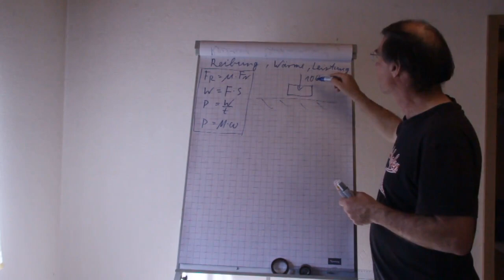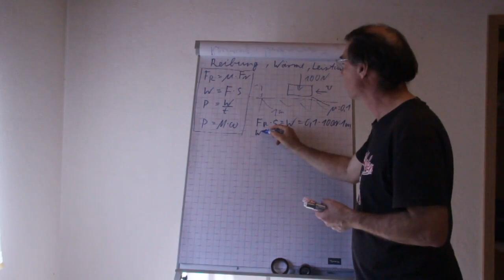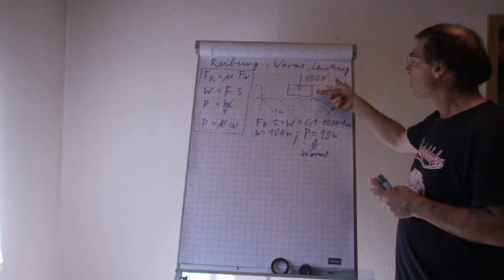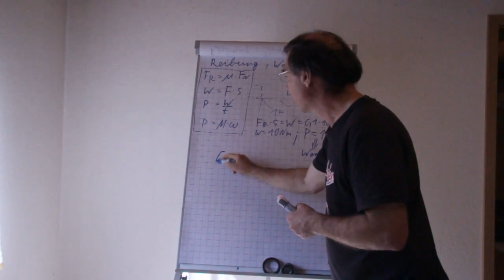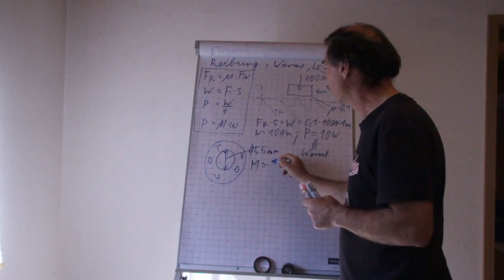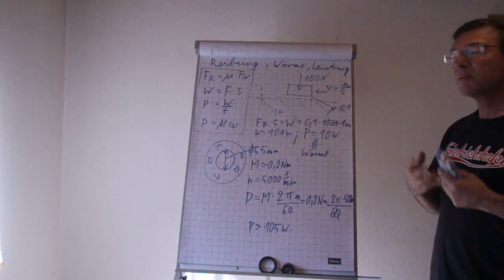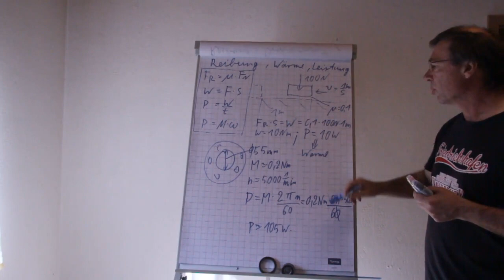V17 Reibung Reibungswärme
Kurzer Abriss über Reibung, Reibungsarbeit und Reibungswärme